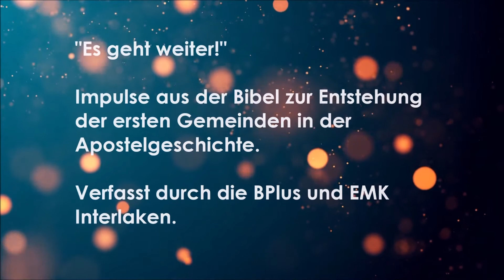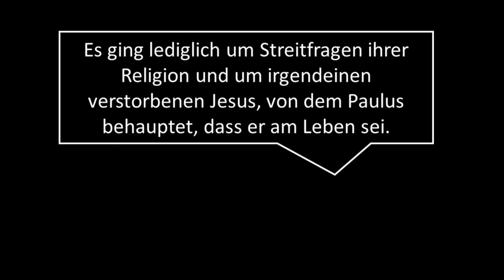„Das Pulverfass“ Apg 25 & 26, von Stüfä Wenk für Sonntag, 01. November 2020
Impuls zur Themenserie: Mitten im Leben - "Das Pulverfass" „Das Pulverfass“ Apg 25 & 26, von Stüfä Wenk für Sonntag, 01. November 2020